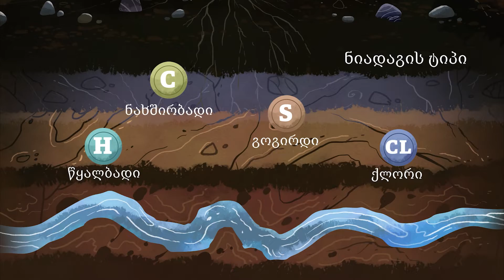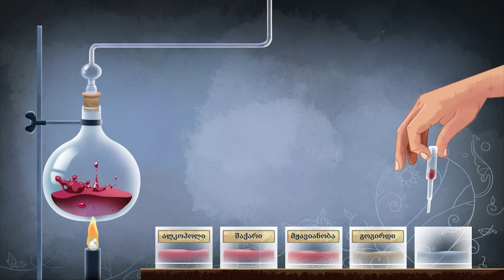ღვინო საქართველოდან - გზა ვაზიდან ღვინომდე